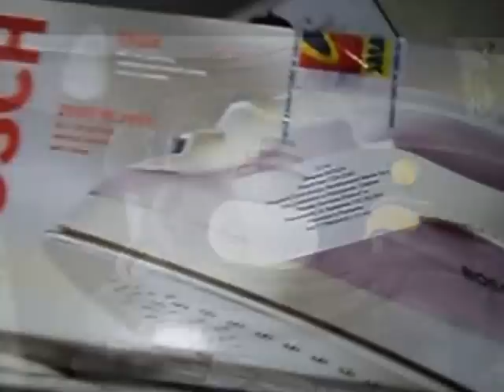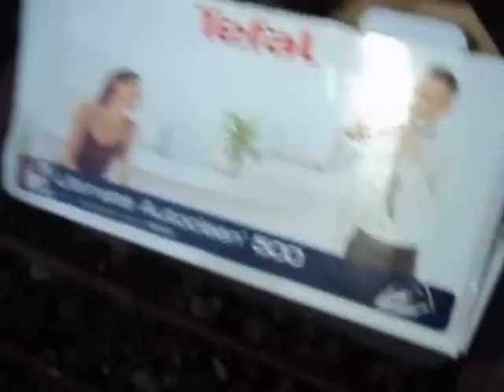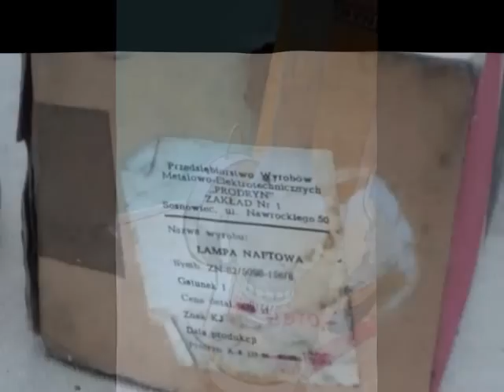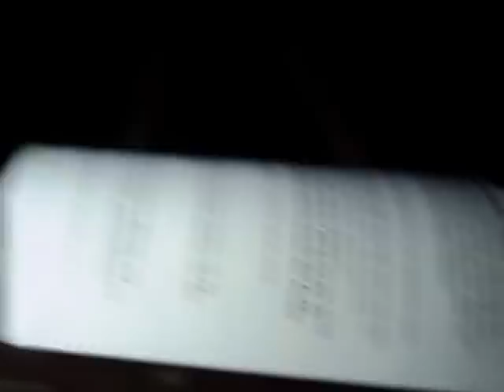Znalazlem sprzet rtv,szlifierki,lutownice,zelaz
Znalazlem sprzet trv,szlifierki,lutownice,zelaz, śmieci hasiok rupiecie wystawki prl Dumpster Diving Poland 17 grudnia 2015 Kraków Live